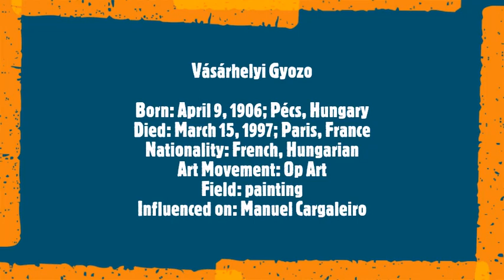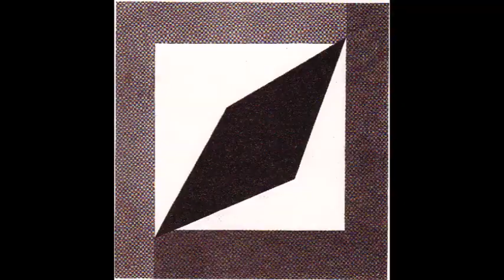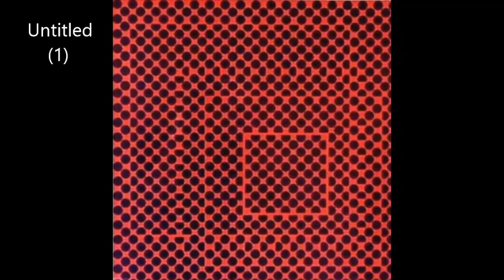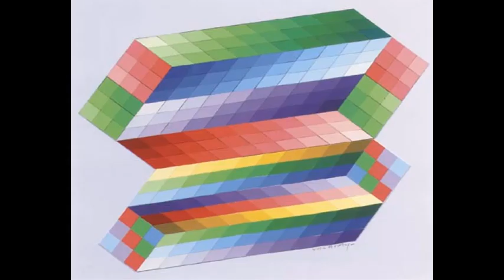Victor Vasarely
Vásárhelyi Győző
Born: April 9, 1906; Pécs, Hungary
Died: March 15, 1997; Paris, France
Nationality: French, Hungarian
Art Movement: Op Art
Field: painting
Influenced on: Manuel Cargaleiro
Soundtrack:
Johann Sebastian  Bach:
Toccata, Adagio & Fugue in C major BWV 564
Kay Johannsen, organist
Stiftskirche Stuttgart
organ by Mühleisen (2004, IV/81)